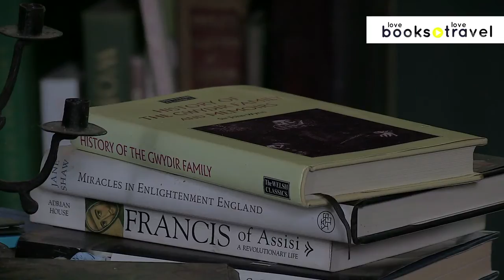Gwydir Castle, interview with Judy Corbett Part 2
LemonWedge Productions goes to North Wales to interview Judy Corbett in her home Gwydir Castle